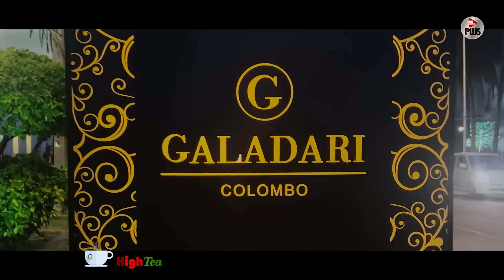Galadari High Tea | බඩ පැලෙන්න කෑම කන්න | Sl Plus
High Tea || Sl Plus

This is the official channel created for the educational purposes and entertainment. All the videos published in this channel are owned by SL Plus.